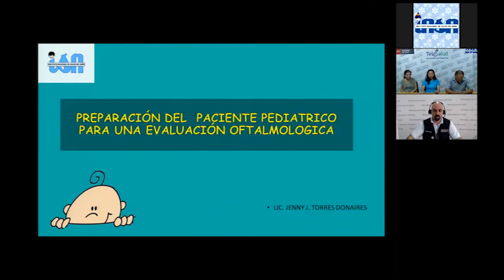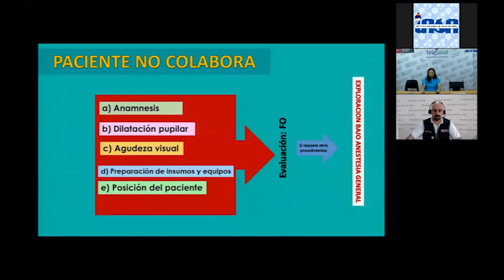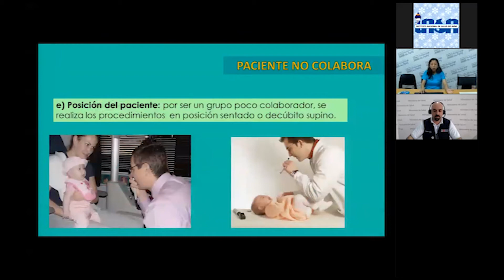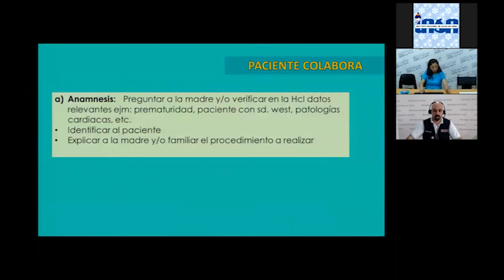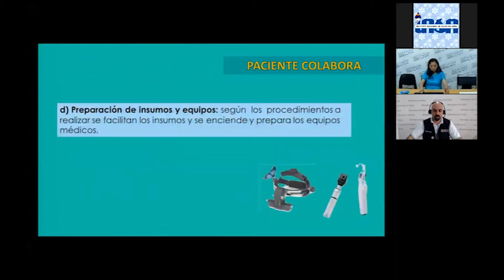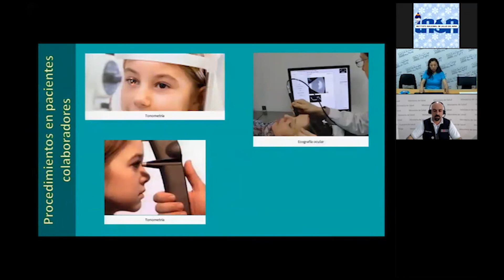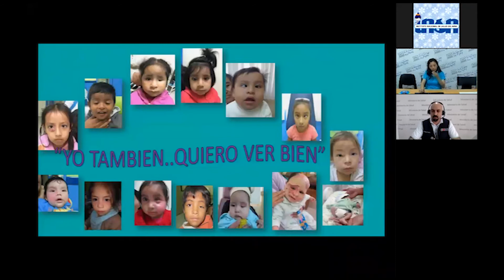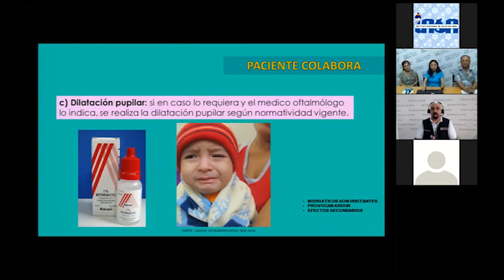Preparación Del Paciente Pediátrico Para la Evaluación Oftalmológica - Telecapacitación INSN